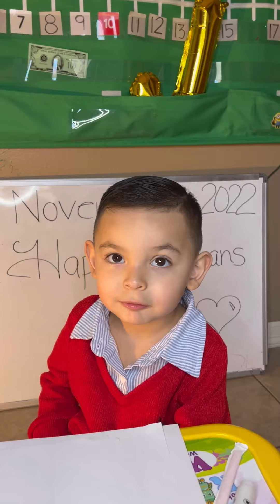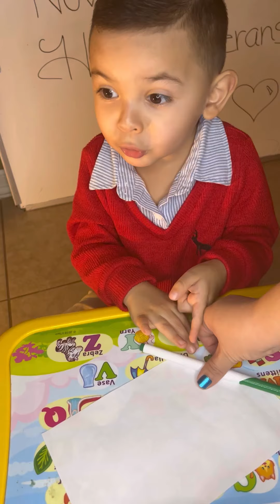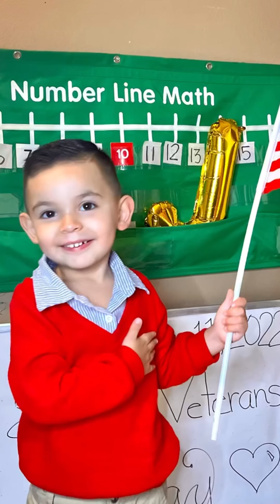How to Make a paper Trumpet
This is an easy and inexpensive activity for preschoolers and even for grades K to 2nd.  If you need a nice activity for Veterans Day or music lesson, you can engage your child on this hands on activity. All materials are shown on this video. No glue gun is needed. I'm sure you already have all the materials at home, too.